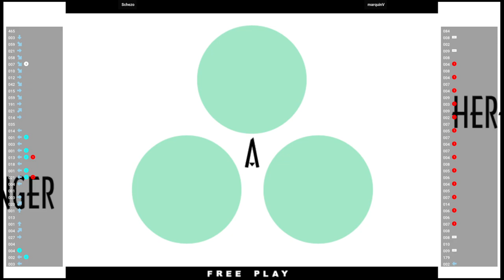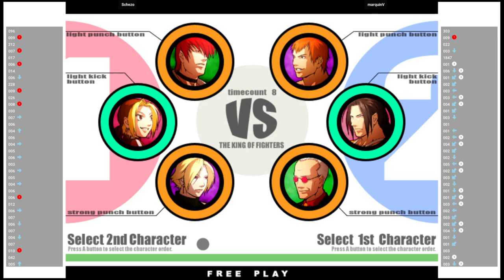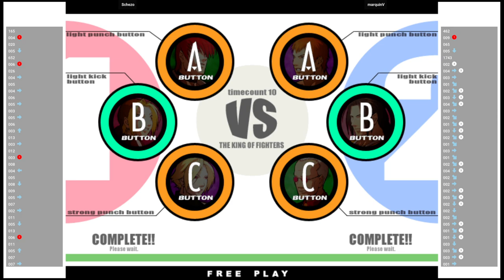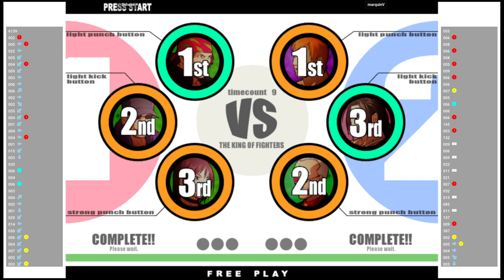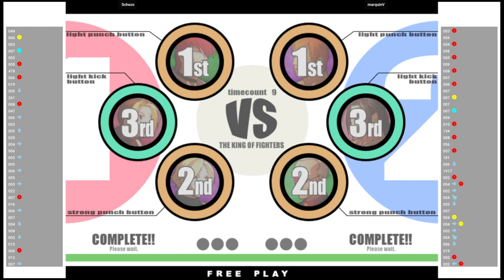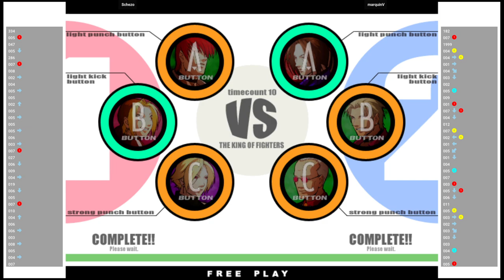KOFXI 🕹 Schezo VS marquinV | Fightcade